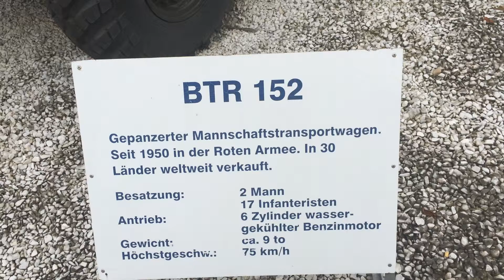BTR 152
From Wikipedia, the free encyclopedia
BTR 152 Yerevan.JPG
BTR-152 in Yerevan, Armenia.
Type Armored personnel carrier
Place of origin Soviet Union
Service history
In service 24 March 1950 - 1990s
Used by See Operators
Wars See Service History
Production history
Designer B. M. Fitterman
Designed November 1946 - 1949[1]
Manufacturer Automotive Factory No. 2 Zavod imeni Stalina (until 1956)[1]
Automotive Factory No. 2 Zavod imeni Likhacheva (from 1956 to 1962)[1]
Number built around 15,000
Variants See Variants
Specifications
Weight 9.91 tonnes[2]
Length 6.55 m
6.83 m for BTR-152V
Width 2.32 m
Height 2.04 m (without the mg)[2]
2.36 m (with the mg)[1]
2.41 m (BTR-152V with the mg)[1]
Crew 2 (+18 passengers)[3]
Armor welded steel[4]
15 mm front[2]
9 mm sides and rear[4]
10 mm roof[4]
4 mm bottom[4]
Main
armament
7.62mm SGMB light machine gun (1,250 rounds) (12.7 mm DShK 1938/46 heavy machine gun (500 rounds) can be used instead)[2]
Secondary
armament
2x7.62mm SGMB light machine guns (1,250-1,750 rounds) on side pintel mounts (optional)[2]
Engine ZIS-123 6-cylinder in-line water-cooled petrol (for variants based on ZiS-151)
ZiL-137K 6-cylinder in-line petrol (for variants based on ZiL-157)[5]
110 hp (82 kW) at 3,000 rpm. (for variants based on ZiS-151)
107 hp (80 kW) (for variants based on ZiL-157)[5]
Power/weight 11.1 hp/tonne (8.3 kW/tonne)
10.8 hp/tonne (8.1 kW/tonne) for BTR-152V[1]
Suspension wheeled 6×6
front - 2 leaf springs and hydraulic shock absorbers.
rear - equalising type with 2 leaf springs and torsion bars.
Fuel capacity 300 l (79 gal)
Operational
range
650 km (404 miles)[2]
Speed 75 km/h[6]
65 km/h for BTR-152V[1]
The BTR-152 (also known as BTR-140) was a non-amphibious Soviet wheeled armored personnel carrier (BTR stands for Bronetransporter (БТР, Бронетранспортер, literally "armoured transporter") †) that entered Soviet service in 1950. By the early 1970s it had been replaced in the infantry vehicle role by the BTR-60. However, it remained in service in the Soviet Army and the Russian Army until 1993 in a variety of other roles. It was also exported to many third World countries.